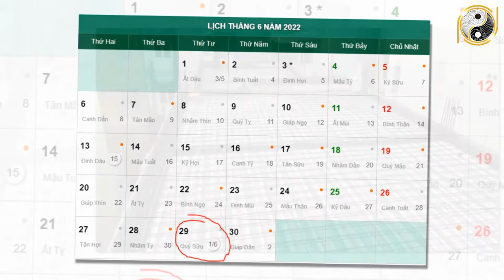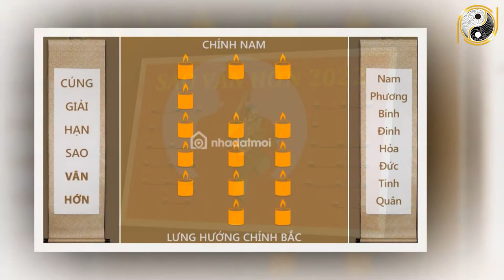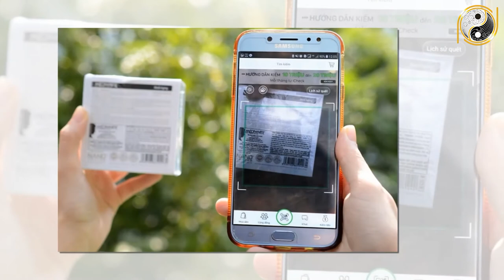Tử Vi Trọn Đời Tuổi Kỷ Sửu 1949 Nữ mạng Năm 2022 NGHÈO KHỔ VẤT VẢ Thế Đủ Rồi Vận Số Đã Đến Cực Giàu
01. Linh phù giải hạn
02. Hồ lô hóa giải Ngũ Hoàng
03. Mai Hoa Phú Quý
04. Gương bát quái tinh cầu
05. Kim bài thái tuế 2023
06. Vòng tam hợp Dần Ngọ Tuất
07. Vòng tam hợp Thân Tý Thìn
08. Vòng tam hợp Hợi Mão Mùi
09. Vòng Tam Hợp Tỵ Dậu Sửu
10. Bát bảo tâm kinh
11. Minh Quang pháp bảo cầu
12. Minh Quang pháp bảo lục giác
13. Tỳ Hưu Lộc Tài (Đồng)
14. Tỳ Hưu Khai Vận ( Bạch Ngọc)
15. Bách Niên Tụ Tài ( tụ tài lộc)
16. Song long ngọc ấn ( ấn thăng quan)
17. Kim bài ngũ Lộ Thần Tài
18. Hồ lô bình an ( treo xe)
19. Móc khóa văn xương
20. Ống bút văn xương gỗ đào
21. Bút văn xương gỗ đào
22. Bút văn xương gỗ đào nhỏ
23. Hoa mai kim tiền ( mạ vàng )
24. Các vật phẩm phong thủy khác Tử Vi Trọn Đời Tuổi Kỷ Sửu 1949 Nữ mạng Năm 2022 NGHÈO KHỔ VẤT VẢ Thế Đủ Rồi Vận Số Đã Đến Cực Giàu